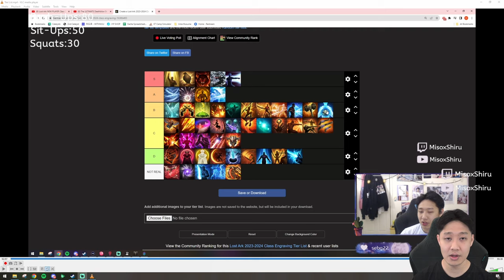How to Choose a Class as a New Player in Lost Ark